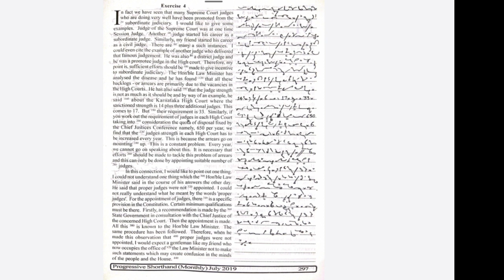Dictation No. 175b {Progressive Magazine - July 2019} 440 words @80wpm SSC Stenographer#JKSSB